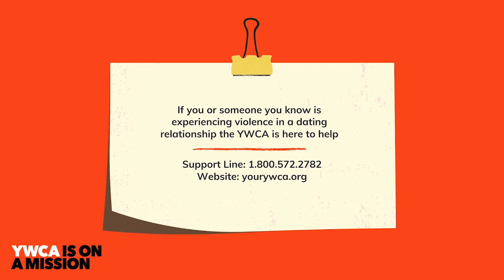Teen Dating Violence: A Youth Discussion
YWCA Golden Gate Silicon Valley hosted a panel discussion for Teen Dating Violence Prevention Month.